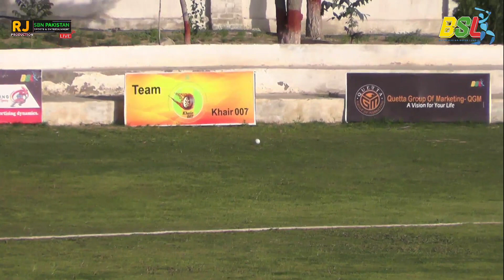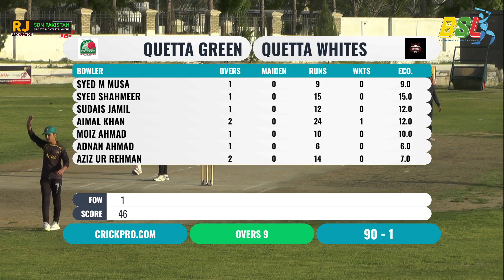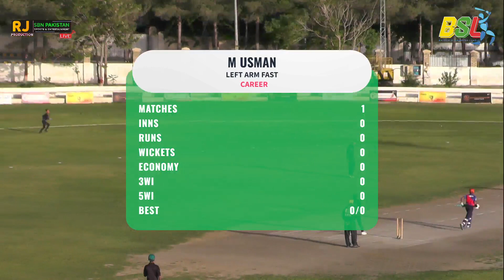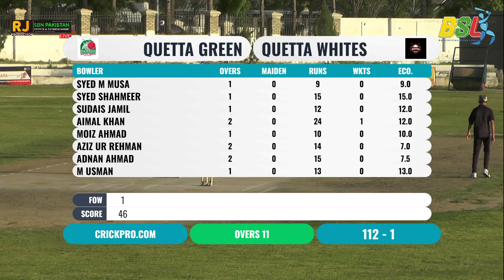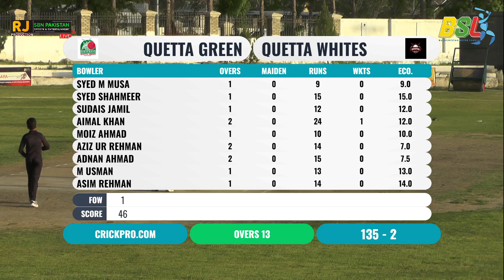2ND INNING U13 EXIHIBITION MATCH POWERED BY BSL MANAGNMENT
2ND INNING U13 EXIHIBITION MATCH POWERED BY BSL MANAGNMENT